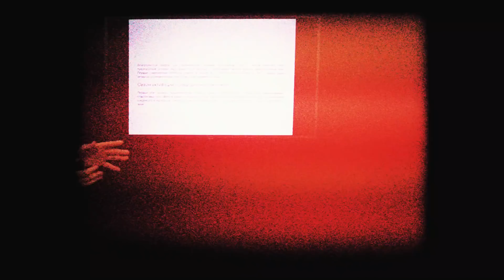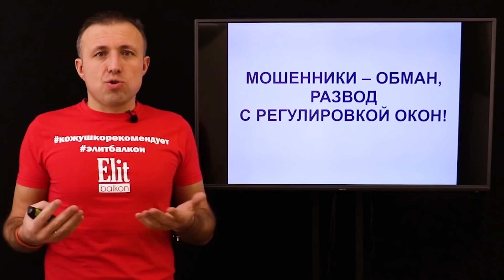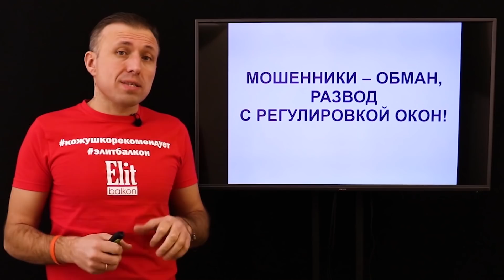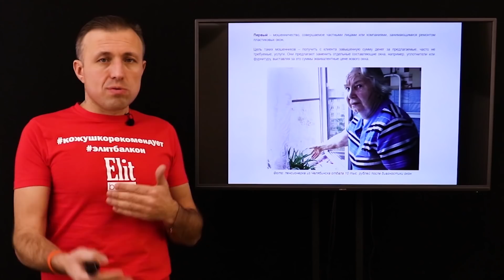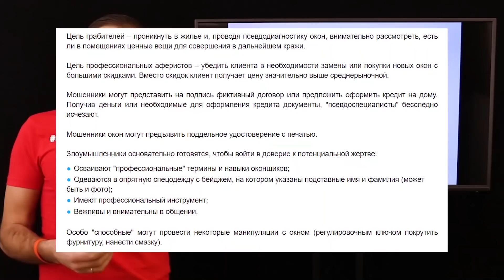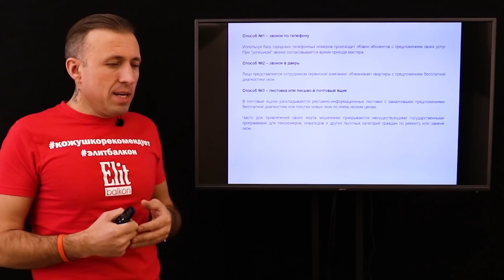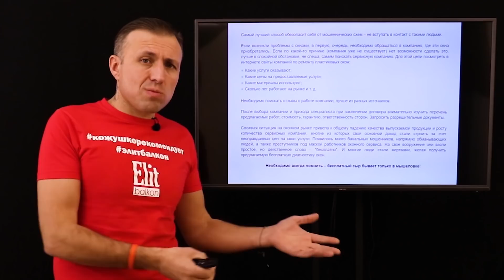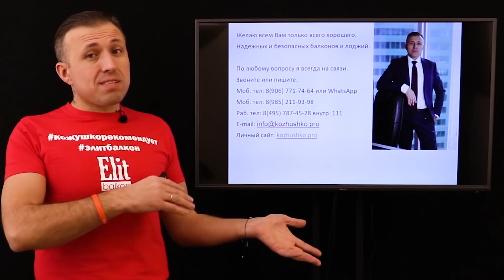МОШЕННИКИ В ОСТЕКЛЕНИИ. РЕМОНТ ОКОН, БЕСПЛАТНЫЙ ЗАМЕР, ОКНА БЕЗ ПРЕДОПАЛАТЫ! ЭТО НУЖНО ЗНАТЬ.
Мошенники добрались и до нашей компании, недавно один из наших клиентов позвонил нам и с просил с какой целью мы едем к нему и за чем ему регулировать новые окна?

Мы встали в ступор, объяснили, что ни кто, из нашей компании к нему не едет, предупредили нашего клиента о том что не стоит даже дверь открывать этим людям.
Но что самое главное, в 21 веке, мошенники все изобретательнее, и не все клиенты как наш, делают контрольные звонки в фирму в которой устанавливали окна, а если прошел уже не один год?

Потеряли телефон компании которая устанавливала окна, а тут звонок, и вроде говорят, что бесплатно и компания вроде бы та, но что выходит по итогу!?
Об этом мы сегодня и поговорим, Вы узнаете о самых популярных на сегодняшний день методах развода с регулировкой окон, поймете все схемы и алгоритмы работы мошенников, и как говорится, предупрежден, значит вооружен!

ДОРОГИЕ НАШИ КЛИЕНТЫ И ПАРТНЕРЫ.
Копите баллы, и рекомендуйте нас своим друзья и близким и получайте за это баллы.

По всем вопросам можете проконсультироваться в Шоуруме ЭлитБалкон Москва!
Адрес шоу-рума:
г. Москва,
м. Профсоюзная,
м. Нахимовский проспект,
м. Новые Черёмушки

Нахимовский просп., 24
Вход 1 или 2
Dekor Expo

2й этаж, офис С22
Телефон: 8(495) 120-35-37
График работы
Понедельник - пятница с 10.00 до 19.00
Суббота с 10.00 до 17.00
Воскресенье - выходной.
Заявки на замер окон и остекление балконов принимаем 24/7